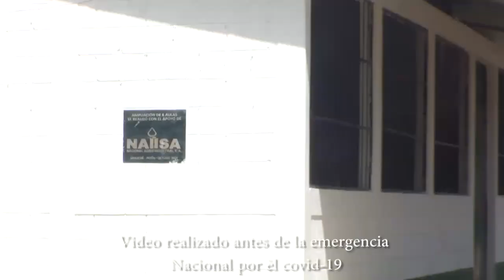Naisa apoya la educación de calidad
En Relato te contamos más sobre el tema